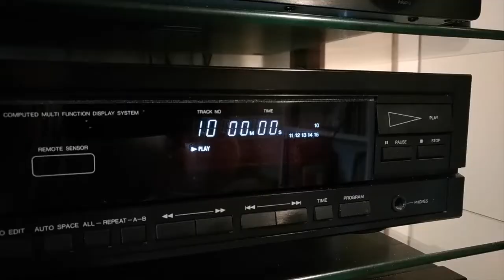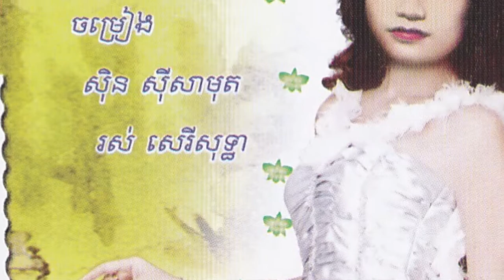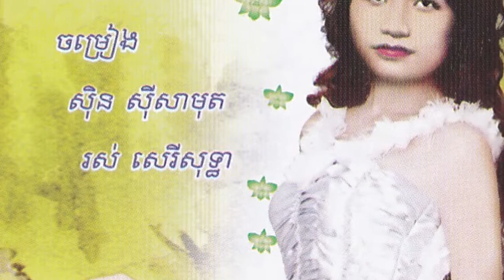Café Chhar Kwai by Yol Aularong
Café Chhar Kwai by Yol Aularong. Khmer music.
SR Prod Vol 67t10